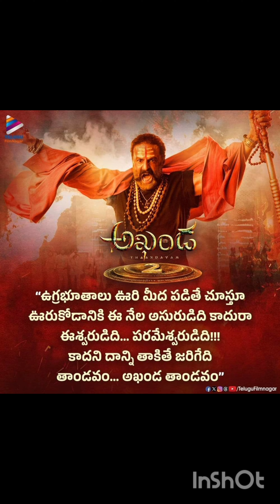nbk powerfull dailogues own voice by nbk siddu yt channel.nbkfans subscribe(3)